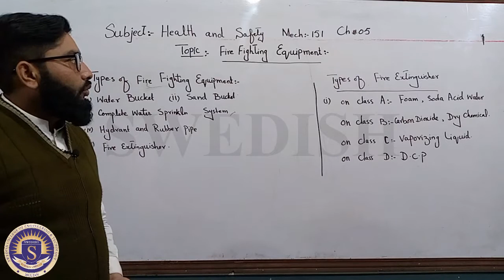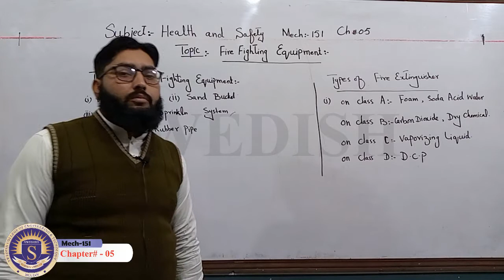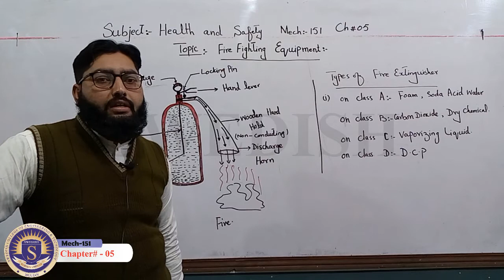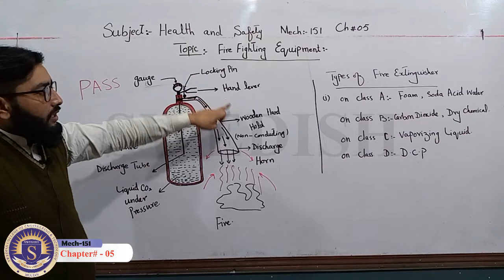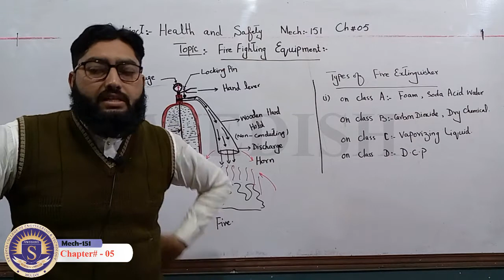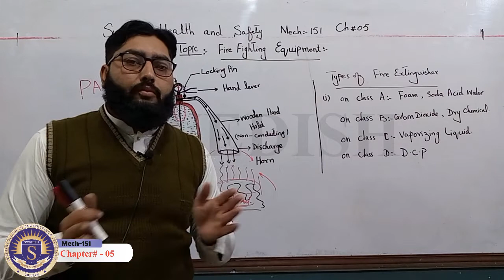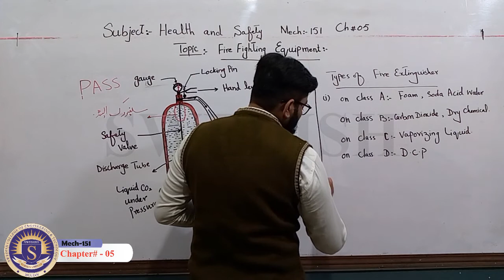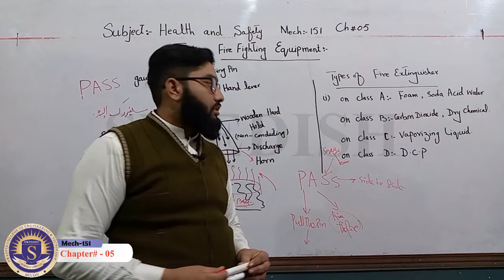Mech 151 Safety Practice & Procedure Ch-5.1 by Mr Ibrar Raza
Subject: Mech 151 Safety Practice & Procedure Ch-5.1
Presented by: Mr. Ibrar Raza
Production: Swedish Institute of Technology, multan